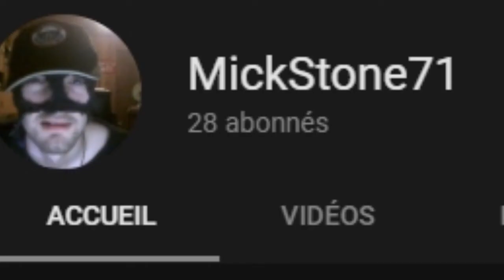TOU ITE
Hervé Berville est un héros